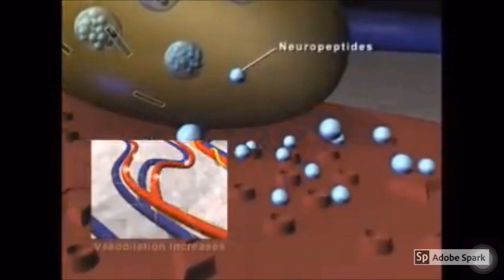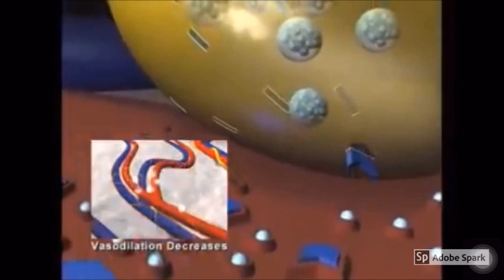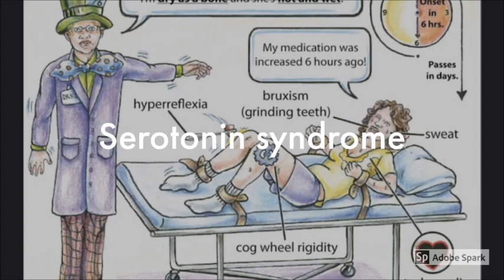Tosymra - First Video